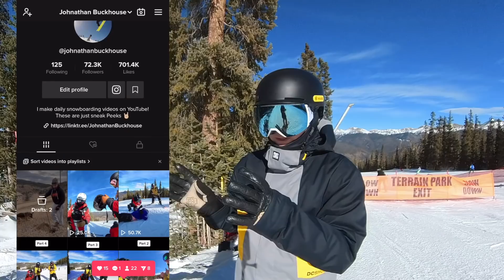Keystone FINALLY Fixed Their Main Snowboarding Issue - (Season 6, Day 41)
Keystone's terrain park went from 2nd best in the US to complete trash the last two years with sticky rails and bad builds. The new park crew this year is doing an amazing job and the rails noe slide again lol You can check the TV Show out
🗺Resort Map🗺
📫Mail Time:
📩Johnathan Buckhouse,
🏔Backcountry Gear🏔

📸Camera Gear📸
Video Description:
Camera Gear
👨‍👦Roman’s Gear 👨‍👦
👋Social media👋